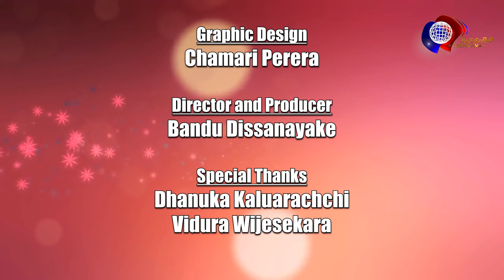Australian Law and You - Australian PR | ඕස්ට්‍රේලියානු නීතිය සහ ඔබ - ඕස්ට්‍රේලියානූ පුරවැසි ඔබ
Madhu Warnakulasuriya LL.B
Solicitor and Barrister
Attorney at Law in Sri Lanka
Public Notary in Victoria, Australia

Warna Legal
1/44 King Street, Dandenong VIC 3175, Australia